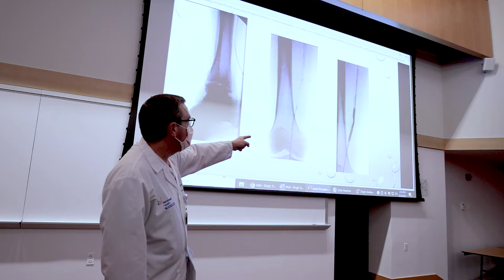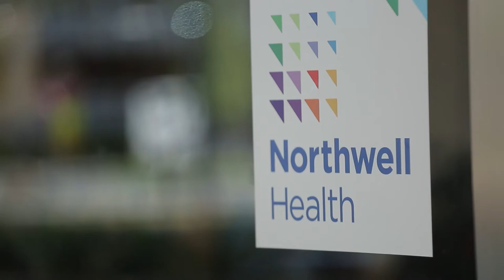Graduate Medical Education in Vascular Surgery at Staten Island University Hospital Northwell Health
Northwell leadership and residents discuss career opportunities in Graduate Medical Education in Vascular Surgery at Staten Island University Hospital Northwell Health.